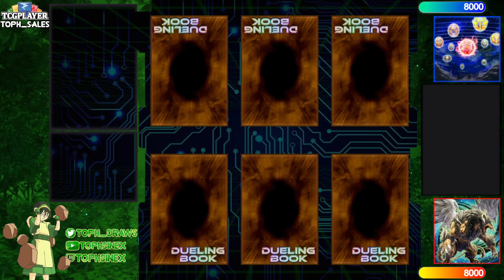【High Rated DB】Bystial Dragon Link vs Branded Chimera Runick [884]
Jofro (948/11796) playing Bystial Dragon Link versus Battle12 (885/7135) playing Branded Chimera Runick

songs
Khaim - My Day (Lofi Hip Hop Instrumental)
GlitchxCity - Jubilife City (Pokémon Diamond & Pearl Lofi Remix)
Lukrembo - Rainy Days